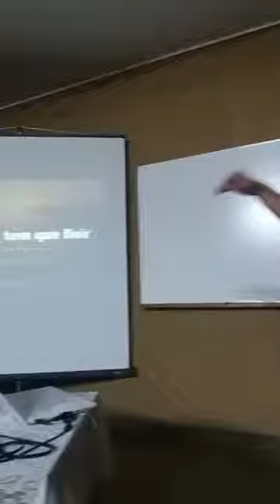CDL MURIAÉ REALIZOU A PALESTRA - O DIÁRIO REGIONAL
CDL MURIAÉ REALIZOU A PALESTRA “A ARTE DE FAZER O DOBRO DO TRABALHO NA METADE DO TEMPO” DE MINISTRADA POR JOSÉ JUNIOR LIMA E FOI UM SUCESSO